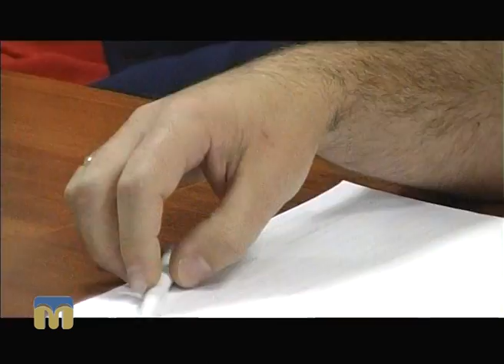Телевізійні новини Миколаївщини 28.09.2016